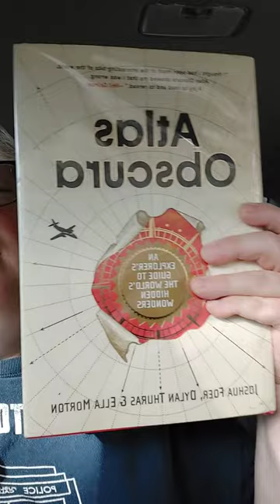Book Review - Atlas Obscura by Joshua Foer